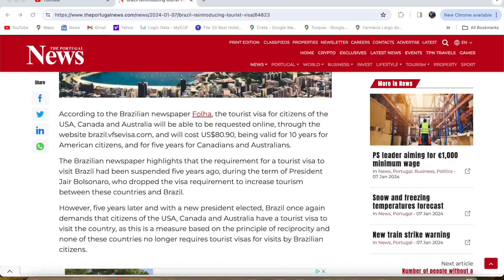Brazil Travel News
If you are traveling to Brazil from the United States, Canada, and Australia, you will need to get a visa.

Get a Chase Credit Card Perfect for Travel Points Here!

🔔 YouTube: @Joric McLean in Portugal

⏰ Video Duration: 00:12:34
⌚ New Video Day ⌚
👉 Don't forget to give us your feedback in the comments below.